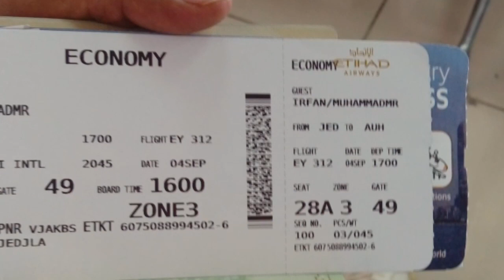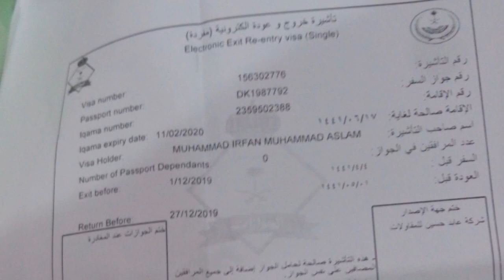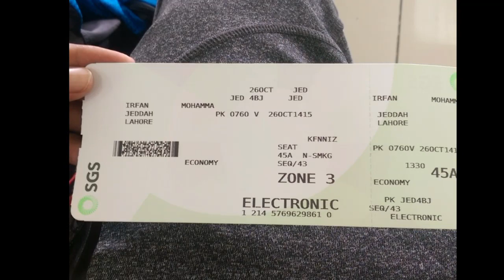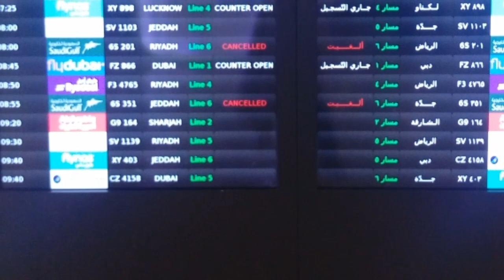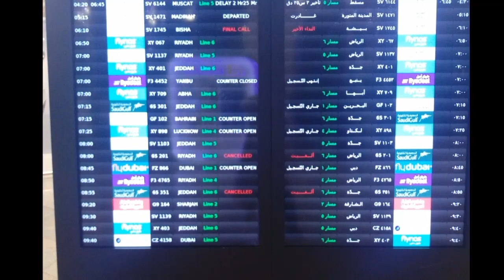the first flight from saudi arabia will reach saudi arabia with 254 passengersa,saudi news today 16-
the first flight from saudi arabia will reach saudi arabia with 254 passengersa,saudi news today 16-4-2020, saudi arab se pehli parwaz pakistan puhanch gai ,saudi airline 254 musafar ly kar pakistan puhanch gai,